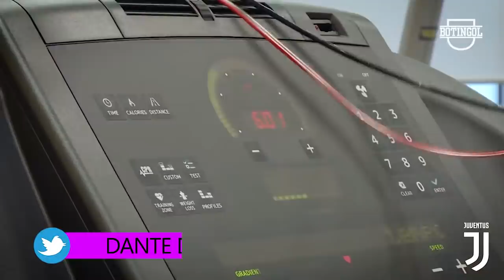¿BENEDETTO y GUILLERMO a la MLS? + MARCOS DÍAZ: "Soy el MEJOR" + Increíble CLÁUSULA de GIGLIOTTI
Además, las noticias de Boca hoy, y las noticias de River hoy: Nandez dijo que Boca es candidato en la Copa Libertadores, Juanfer Quintero se refirió a los dichos de Gallardo. Andrada habló de su lesión, ¿Benedetto y Guillermo a LA Galaxy de la MLS?, Marcos Díaz: "De mi estilo, soy el mejor de Argentina", la increíble cláusula de Gigliotti en Independiente, Gonzalo Higuaín afirma: "Me echaron de Juventus"